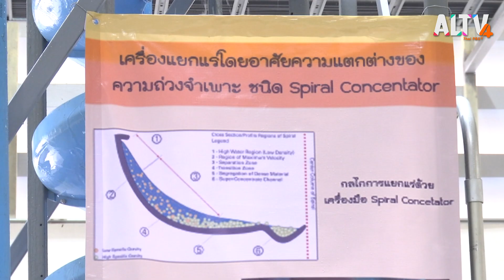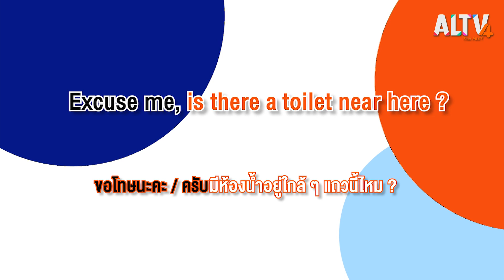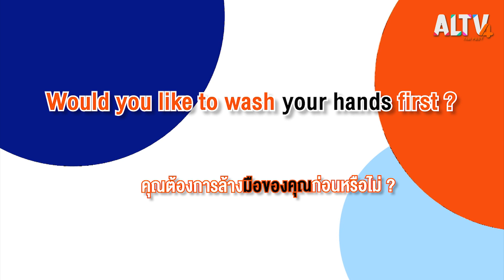Have a newsday : ช่วง 12.00 น. (28 ก.ย. 63)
ยกระดับเครื่องกำจัดขยะอิเล็กทรอนิกส์

เครื่องคัดแยกโลหะจากซากแผงวงจรอิเล็กทรอนิสก์ เครื่องแรกในไทย ที่กรมอุตสาหกรรมพื้นฐานและการเหมืองแร่ กระทรวงอุตสาหกรรม จะนำมาเป็นต้นแบบให้อุตสาหกรรมใช้คัดแยกและรีไซเคิลขยะอิเลกทรอนิกส์  สามารถบดย่อยและคัดแยกส่วนประกอบต่างๆ จากซากแผงวงจรอิเลกทรอนิกส์ ก่อนเข้าสู่กระบวนการรีไซเคิล

Words around เรียนรู้ศัพท์คำว่า : Toilet

Toilet แปลว่า ห้องน้ำหรือสุขา ประโยคตัวอย่าง เช่น Excuse me, is there a toilet near here ? ขอโทษนะคะ มีห้องน้ำอยู่บริเวณใกล้ๆแถวนี้ไหม ห้องน้ำสาธารณะ คนอังกฤษมักจะใช้คำว่า toilet ส่วนคนอเมริกันจะเลี่ยงการใช้ toilet เนื่องจากคำนี้แปลว่า โถชักโครก ซึ่งเห็นภาพจนเกินไป จึงมักจะใช้คำว่า restroom แทน

ติดตามชมรายการ HAVE A NEWSDAY วันจันทร์ที่ 28 ก.ย. 63 เวลา 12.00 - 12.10 น. ทาง ALTV ทีวีเรียนสนุก ช่องหมายเลข 4
📌 รับชมได้ทาง